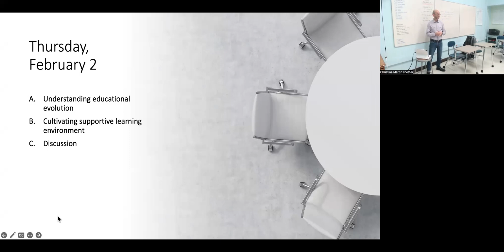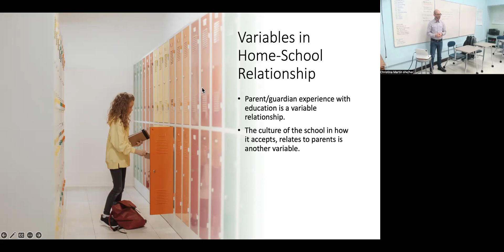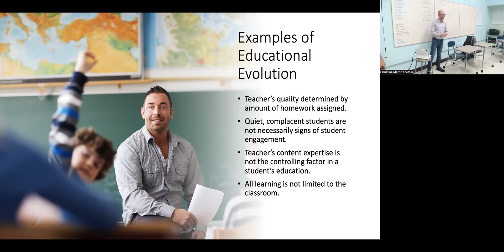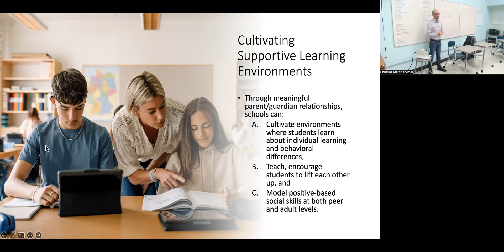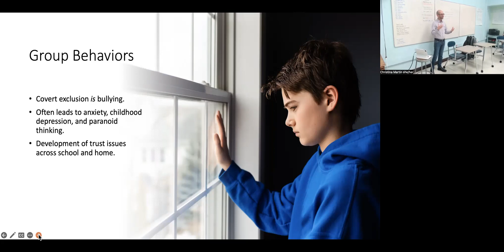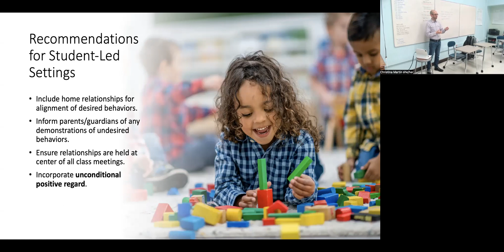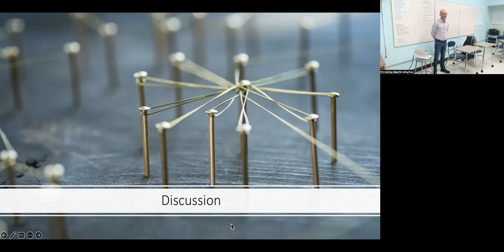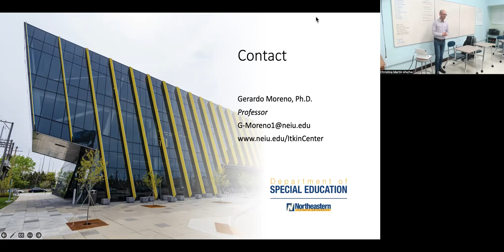Dr. Gerardo Moreno speaks on "Valuing the Educational Experiences in Diverse Learner Settings."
The Children's School welcomed Dr. Gerardo Moreno on 2.2.2023 as a guest speaker for a parent/guardian event on "Valuing the Educational Experiences in Diverse Learner Settings." Earlier in the day, he gave a workshop for our faculty. Dr. Gerardo is a Professor of Special Education at Northeastern University. Dr. Moreno is an expert in how to create vibrant classroom communities that support diverse learners.